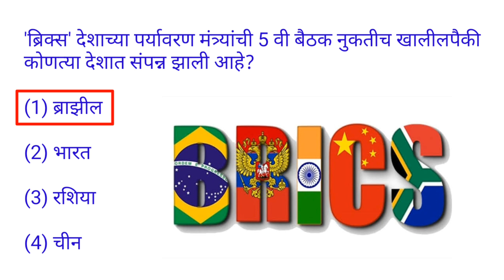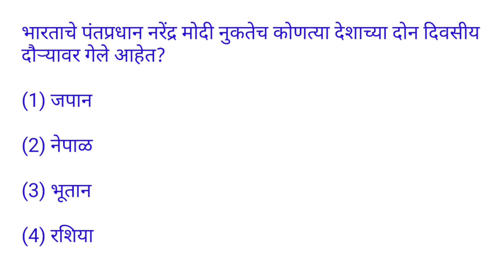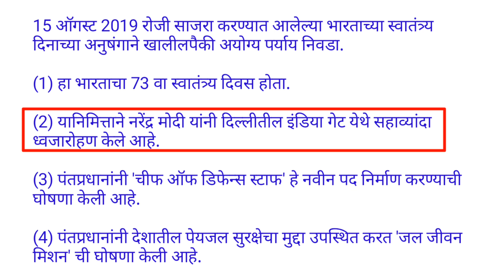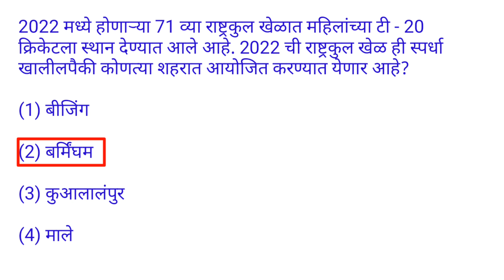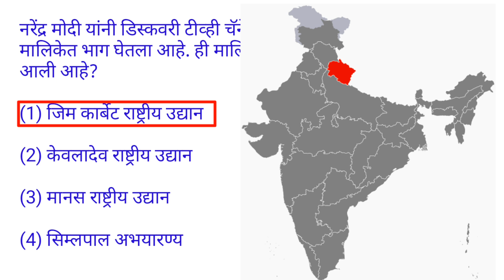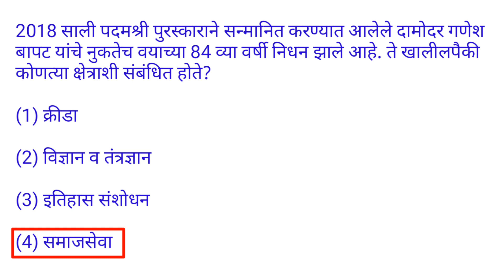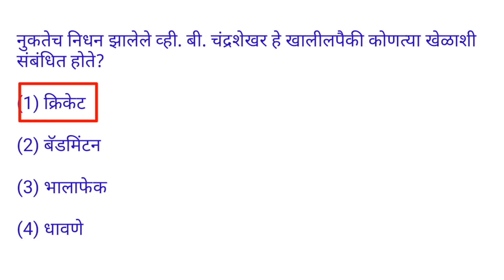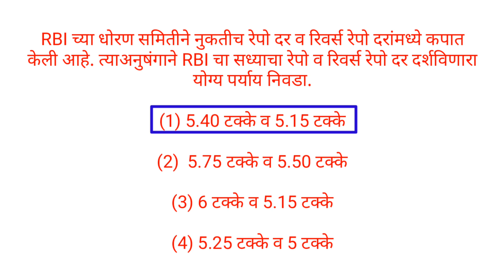Current affairs || August 2019 || In marathi #16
This is the 16th part of current affairs from August 2019. And the question mentioned in this video are important for all the competitive exams like MPSC, STI, PSI, ASO, Talathi and all other exams.